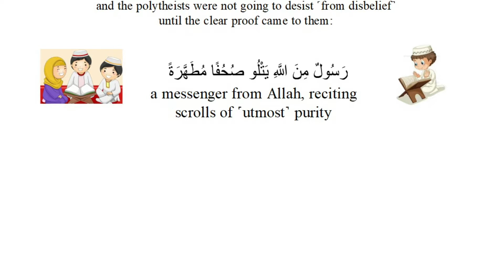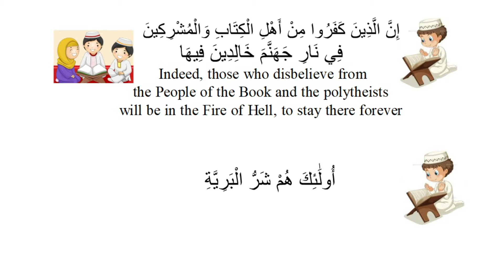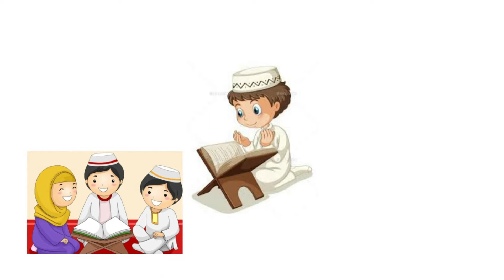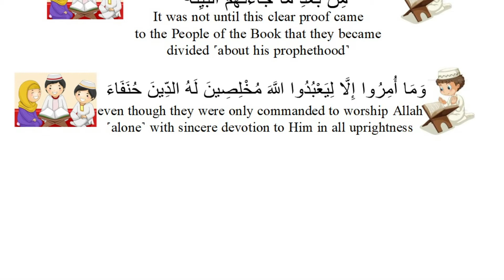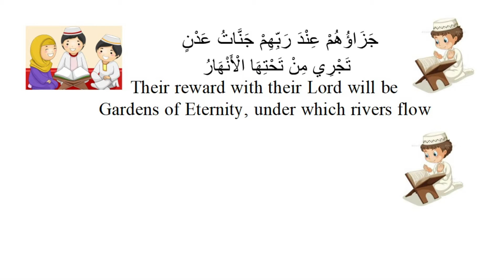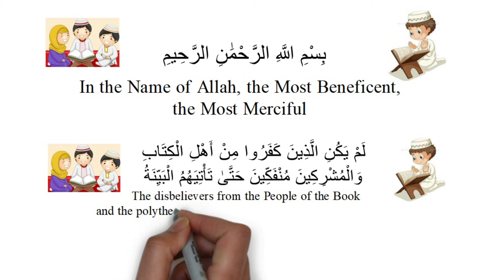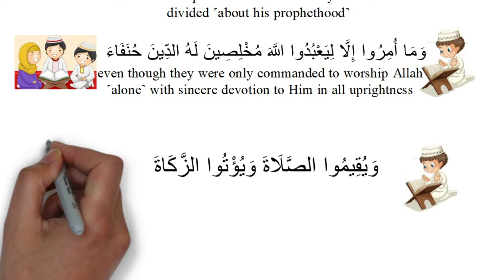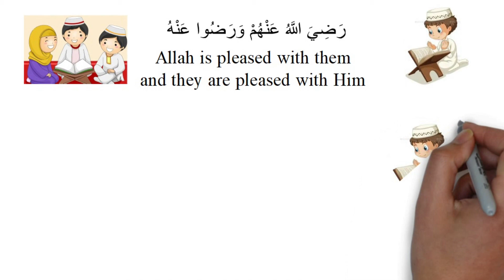Learn surah Al-Bayyinah – Quran for kids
Moreover, these videos will educate children about Islam and the Holy Quran. We also post regular videos that translate the teachings of the Quran into English, Dutch, and French. Each video has been categorized according to its purpose in its title. Surah Al-Bayyinah with English translation – Quran for kids
- القران للأطفال - سورة البينة مع الترجمة بالانجليزية - koran-  قران للاطفال - quran for kids - koran leren kind - koran leren - sourate - koran kind - coran - koran leren kind nederlands - قرآن للاطفال - apprendre le coran - coran pour enfan - kids quran - surah for kids - قران اطفال - quran - القران للاطفال